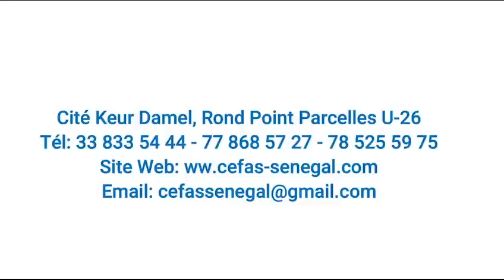Série - Ramadan RADIA Ak Natte Bi - Episode 15